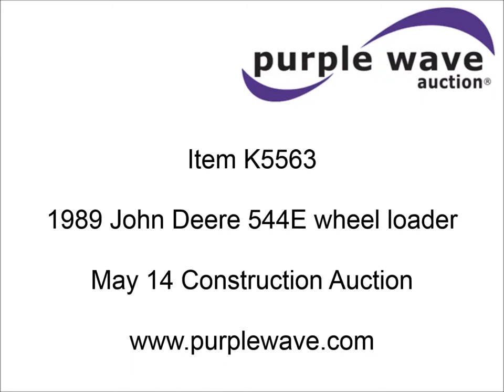1989 John Deere 544E wheel loader for sale | sold at auction May 14, 2015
1989 John Deere 544E wheel loader
9,336 hours on meter
John Deere 6059T six cylinder turbo diesel engine
Powershift transmission
4F-3R gears
Enclosed cab
Rear view mirrors
Single lever bucket control
General purpose loader bucket
98"W
Bolt-on cutting edge
17.5x25 tires
22,983 lbs. base operating weight
Hydraulic oil leak on cab floor mat
Serial DW544ED521590
Unit# 233049

It was located in Des Moines, IA, and we sold it to the highest bidder for $20,900.